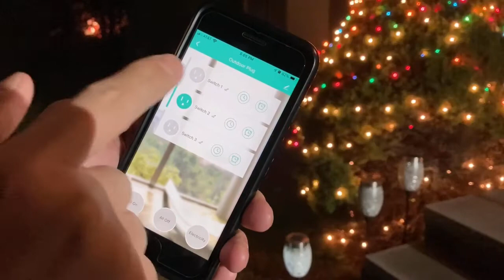Amzdest Outdoor Smart Plug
😍 most amazing thing I ever purchased!!! + TIP